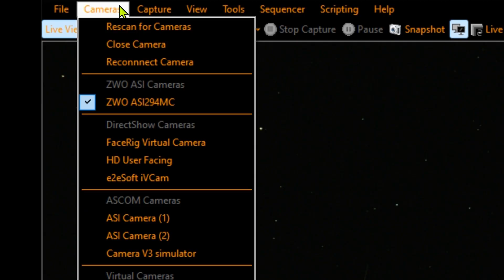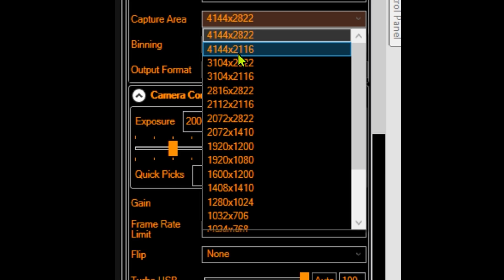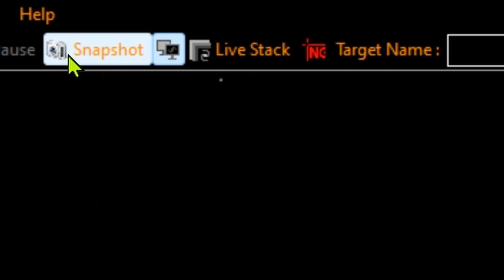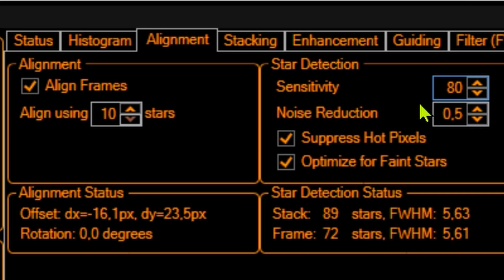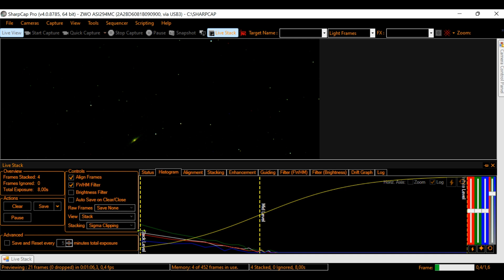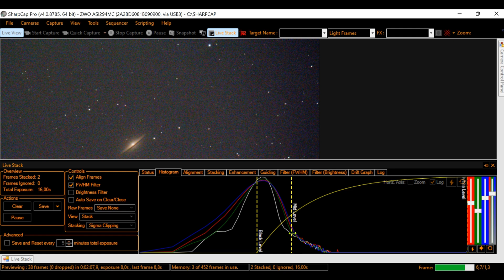Dobsonian EAA For BEGINNERS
💥 *ALL MY GEAR AND FREE RESOURCES HERE:* 💥 Helping you to do EAA - Electronically Assisted Astronomy with your Dobsonian Telescope. EAA / Astrophotography for beginners with Sharpcap in an easy and effective way. Enjoy the night sky in REAL TIME at an higher level, watching loads of Nebulae, Galaxies, etc. without being just a faint fuzzy on the telescope eyepiece.

Sponsors do not influence my opinion or recommendations, but they do offset the expense involved with providing free content for you. I only recommend what i use and believe is also a good deal for you.